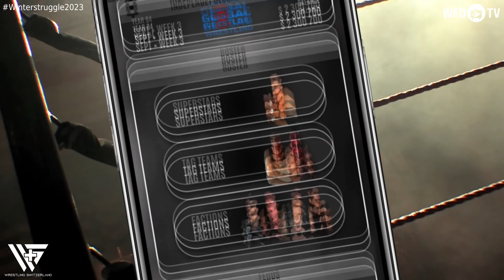Wrestling Switzerland - Winterstruggle 2023 (Full Show)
Wrestling Switzerland - Winterstruggle 2023

Alex Sixxx/Elias Richter w/Dante Yankee vs Robin Vega/Syndrom

Singles Match
Dave Blane vs Julius Mastria

Singles Match
Ardit Alija vs Byron Sanders

Singles Match
Ben Ornstein vs Don Sheen

Singles Match
Halfdan Sigurdsson vs Beachboy Bernhard

produced by WFD TV